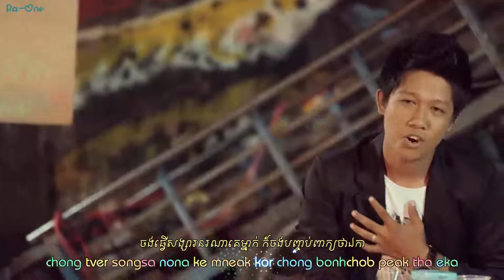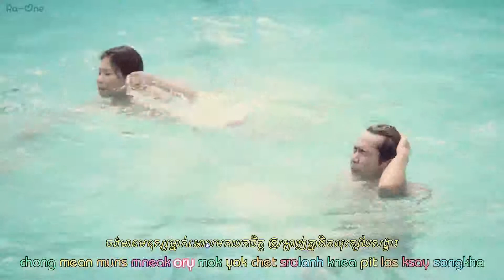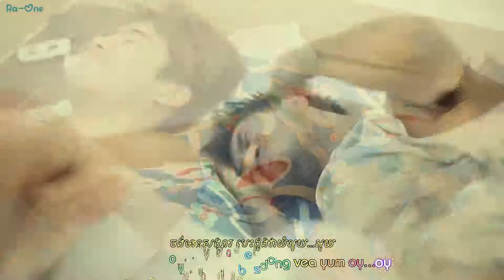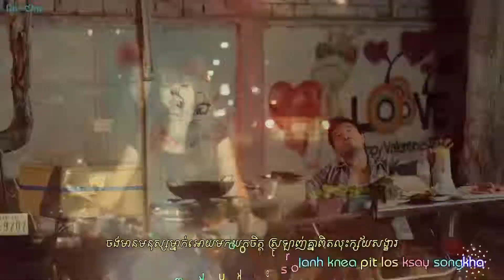【LYRIC MV】ចង់មានសង្សារខ្លាំងណាស់ Ronnie J Tone Media YouTube